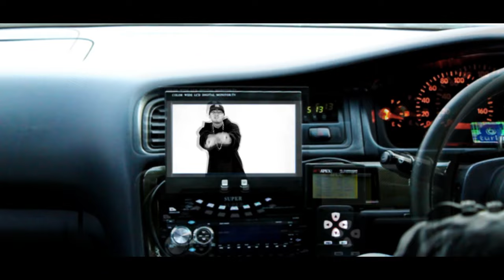Gee feat. Desant - V6 3 [OFFICIAL VIDEO]